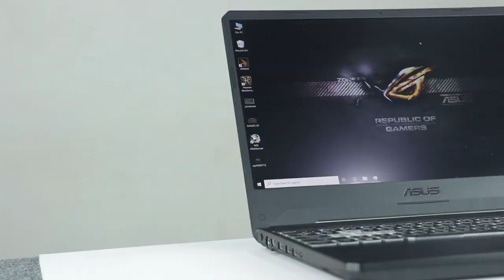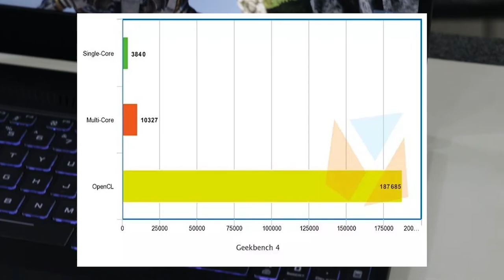ASUS TUF FX505 DU Gaming Laptop Review | TECH LAND BANGLADESH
That one laptop which packs it all! TUF Durability and Smooth gaming performance in a wholesome package of awesomeness, this can be your next gaming laptop!

All other variants are available in our official website.

➤ Shop Address: Shop 839-840, Level 8, Computer City Center (Multiplan Center), New Elephant Road, Dhaka

The official YouTube channel for Techland BD! The latest technology products reviews, news, features.